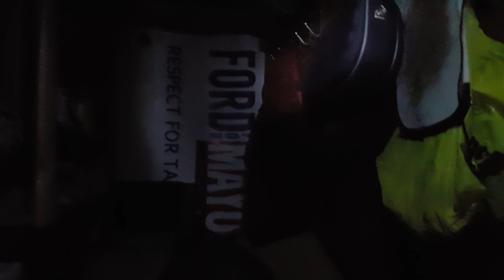Living outside in Toronto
There is a Rat in the kitchen ...UB40